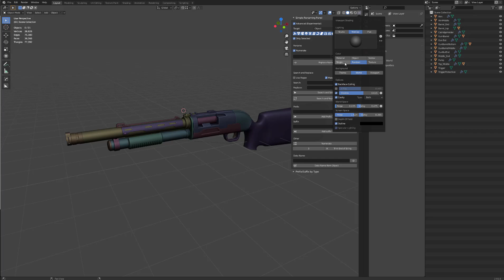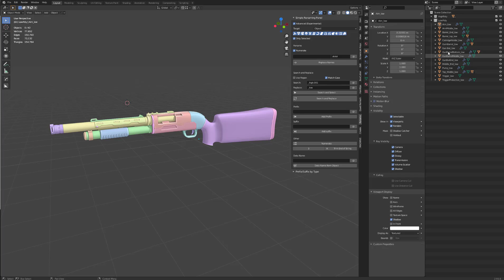Blender rename multiple objects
Hey guys short video using a great plugin to help speed up your Blender to substance workflow,
This is a free plugin is called Simple Renaming Panel, and it is developed by Matthias Patscheider